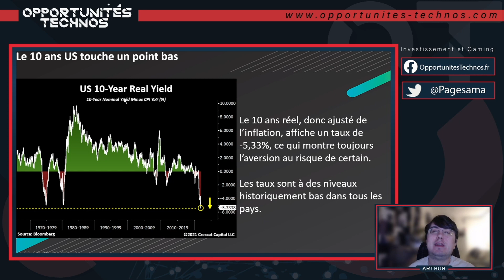Le 10-ans US touche un point bas historique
C’est un fait historique majeur : le 10-ans US ajusté du taux d’inflation a touché un point bas historique. Les taux obligataires réels ne cessent de baisser depuis 1985. Arthur Toce réfléchit à voix haute sur les raisons de ce phénomène et revient sur l’inflation, qu’il juge encore et toujours transitoire.

L'hebdo Gaming et Business est l'émission hebdomadaire diffusée sur Twitch où Arthur Toce suit et analyse l'actualité business du gaming.
Chaque mercredi, il vous invite à le rejoindre sur Twitch à 17h30 pour l'écouter et discuter avec lui. C'est l'endroit idéal pour les investisseurs qui veulent se familiariser avec le marché et les entreprises du jeu vidéo.

Nous repostons ici l'intégralité de ses interventions, mais le mieux est encore de venir discuter en direct sur Twitch

Le marché du jeu vidéo pèse déjà plus de 3 fois, celui du cinéma. Il a cru de 20% en 2020. Il pourrait peser 450 Mds$ en 2030. Et en plus, il est délaissé des investisseurs classiques, ce qui vous donne un bel avantage si vous apprenez comment y investir... Découvrez pourquoi dans notre guide

► Indépendance

 ► Anticonformisme

► Clarté

► Profitabilité

👍 Suivez-nous !